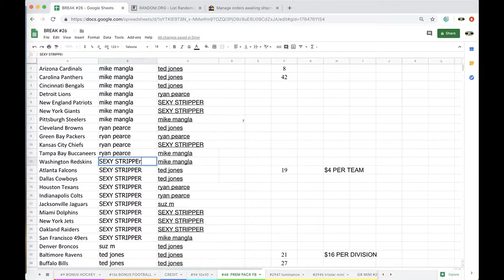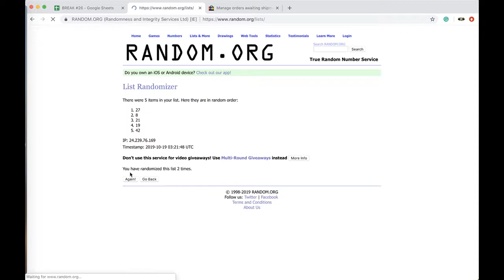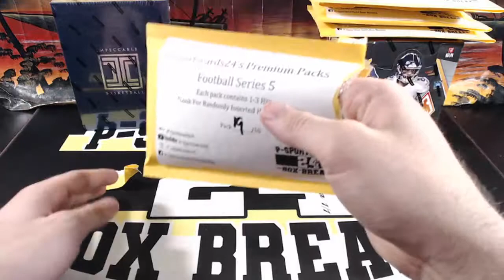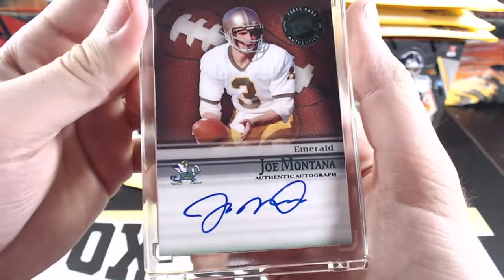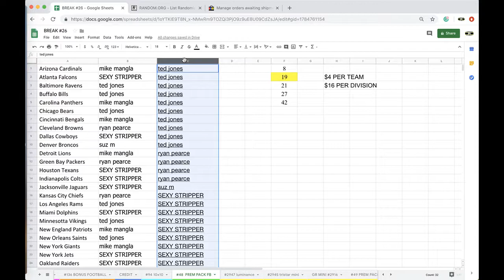BREAK #48 - 2019 P-SPORTSCARDS24'S PREMIUM PACK FOOTBALL LIVE PACK BOX BREAK